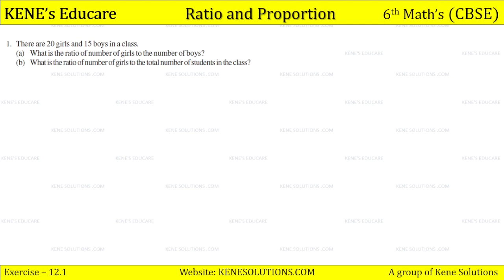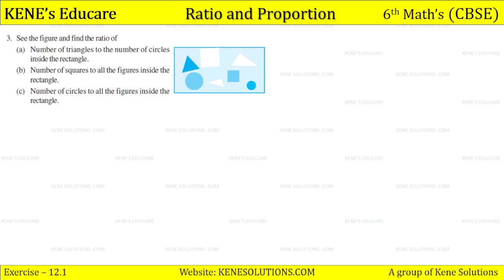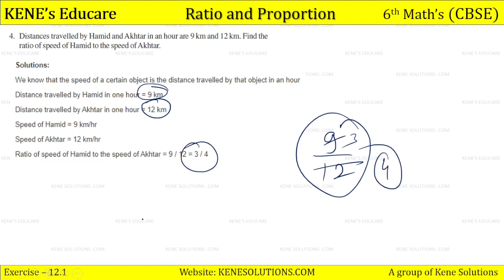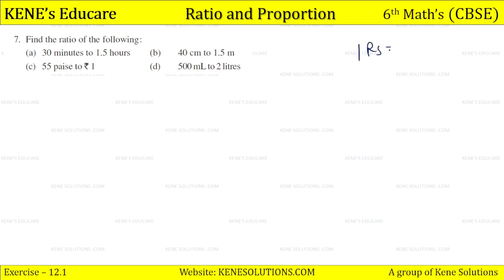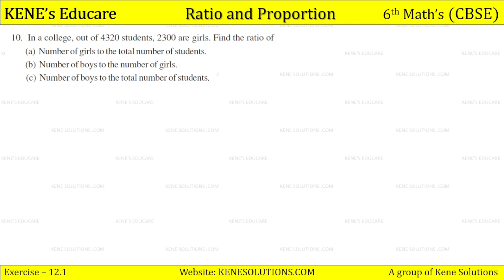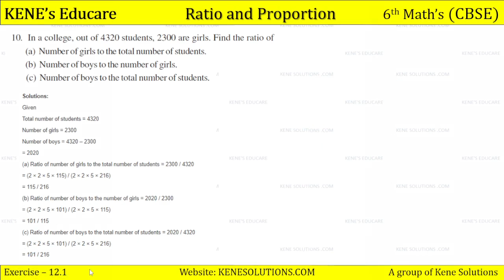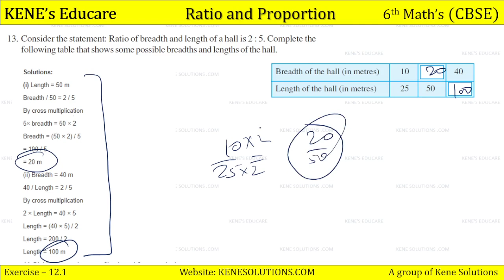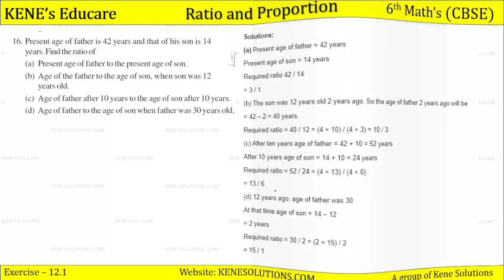Chapter 12 : Ratio and proportion | Part-2 | Maths | Class 6 | CBSE Board (NCERT) Exercise no. 12.1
Chapter 12 : Ratio and proportion | Part-2 | Maths | Class 6 | CBSE Board ( NCERT Syllabus)

Lesson    :  Ratio and proportion
Subject    : Class 6 Mathematics Chapter 12
Book        : NCERT Mathematics